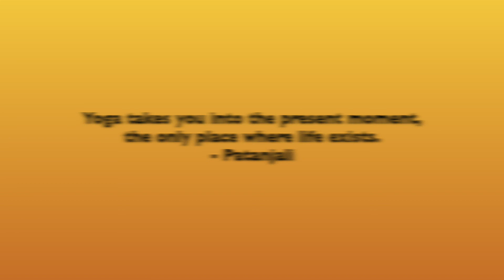International Yoga Day 2021